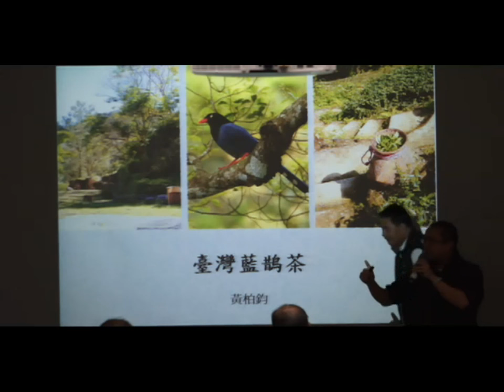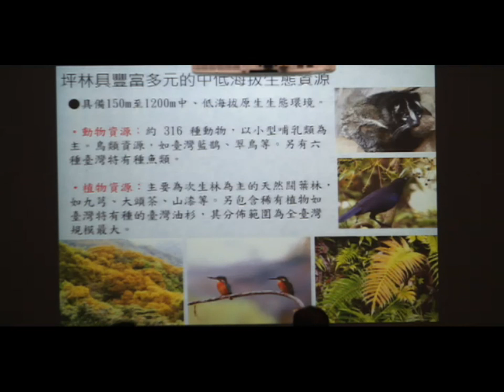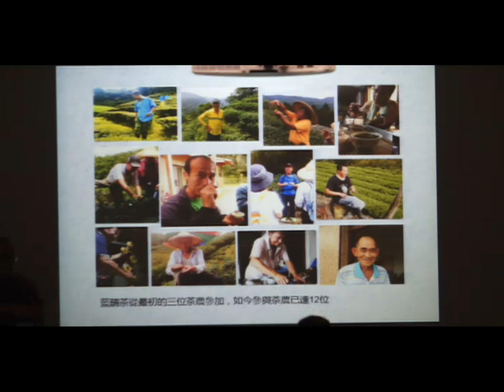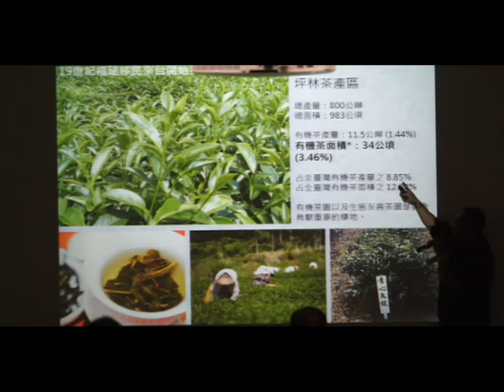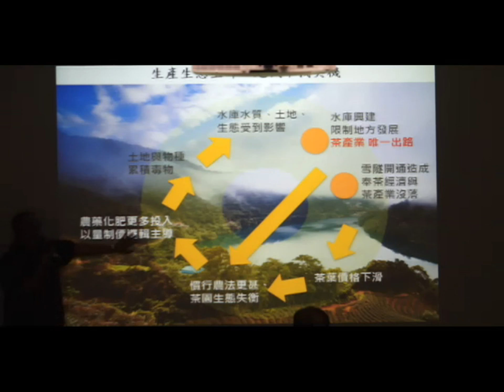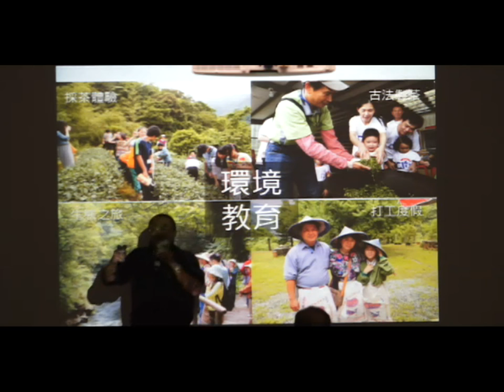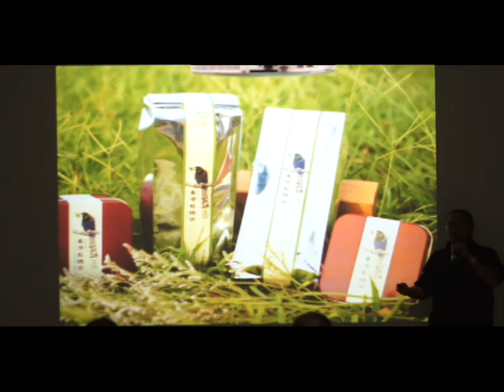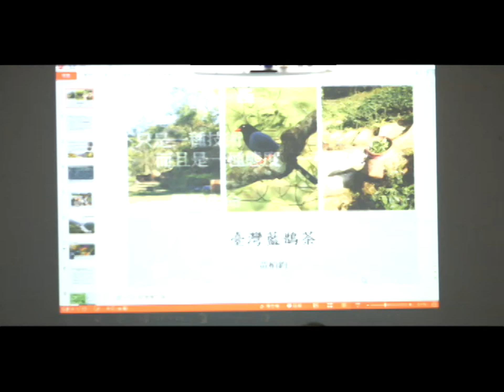推動兼顧生態和地方產業經濟的社會企業經營模式--黃柏鈞